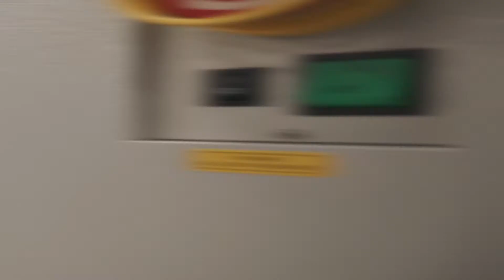At Regent, Every Child Matters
Mr. King along with the rest of the RegentInternationalSchool team can't wait to welcome our students and parents after the summer break!